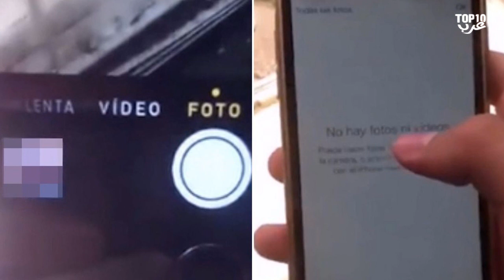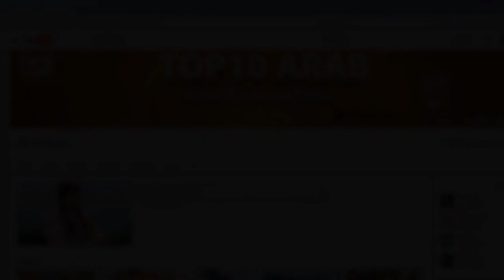صورغامضة تم إلتقاطها ولم يستطع أحد تفسيرها..!!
السلام عليكم مع تقدم الثورة التكنولوجية في عالم الحواسيب وإمكانية تغيير الصورة والتلاعب بها عبر برامج تعديل الصور المختلفة مثل الفوتوشوب والأفتر إيفكت وغيرها، واستخدام الخدع البصرية والتلاعب بالأحجام والبعد في الأفلام والصور، أصبحنا الآن لا نستطع التفريق بين الصور الحقيقة والمفبركة الغير حقيقة، وقد نحتاج في بعض الأوقات أن نلجأ للخبراء لتحديد كيفية عمل هذه الخدع البصرية وفي بعض الأحيان قد نفاجأ أنها حقيقة وليست خدعة اليكم  5 صور غامضة تم التقاطها ولم يجد الناس لها تفسيرا
وصف الموضوع :
صور غامضة تم إلتقاطها ولم يجد الناس لها تفسيرا..!!
الموسيقى :
Procession - Puddle of Infinity